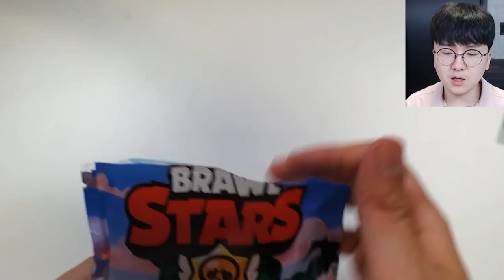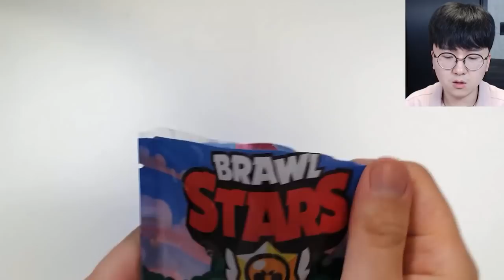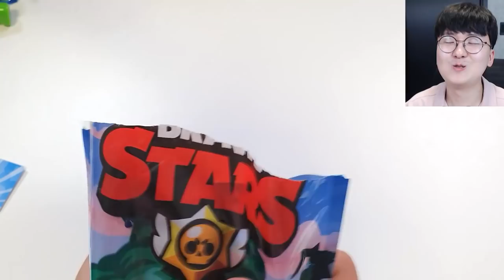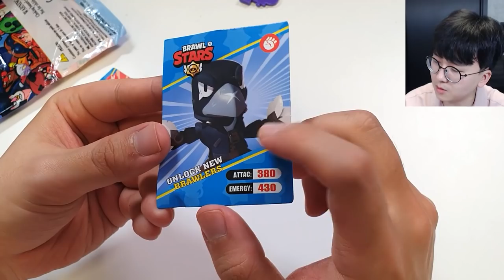휴파이크 전설 피규어 뽑았다?! 근데 상태가 뭔가 이상한데...? [ 브롤스타즈(Brawl Stars) ] l 휴지(HueZ)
중복 실화여...?

1. 빠놀이(등수놀이) X
2. 욕설 X
3. 상대방 까내리기. 기분 상하게 하는 말들 X
4. 친목질 X - ex) 댓글로 서로 대화, 개인정보 및 신상 물어보기 등등